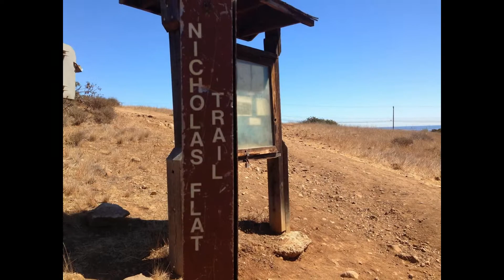9-28-13 Nicholas Flat .산누리하이킹LA.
9-28-13 Nicholas Flat .산누리하잌LA.: 말리부 해변가 유일 등산로는 언제나 좋은 분위기와
상쾌한 공기 즐거움을 만끽할수 있는 선택에 등산로라 할까요?!